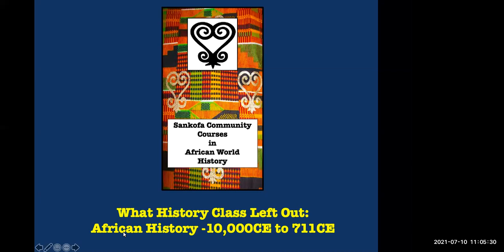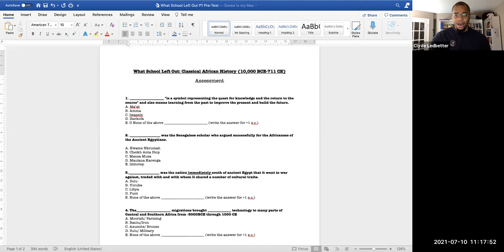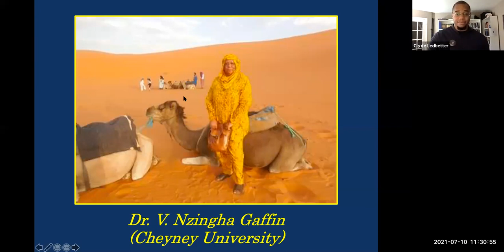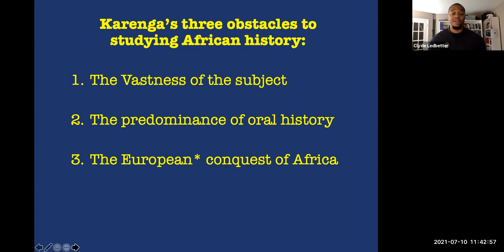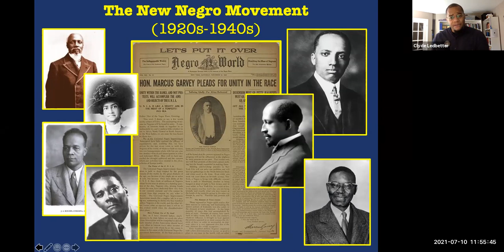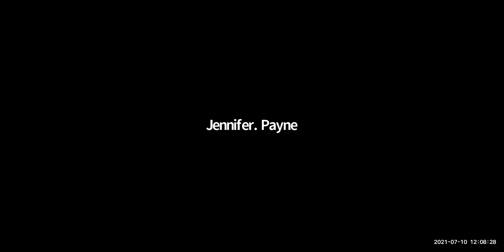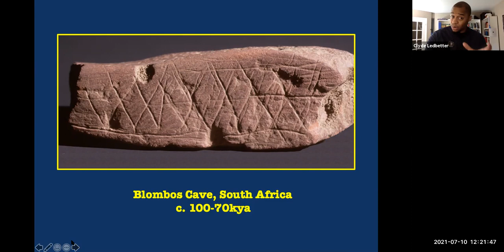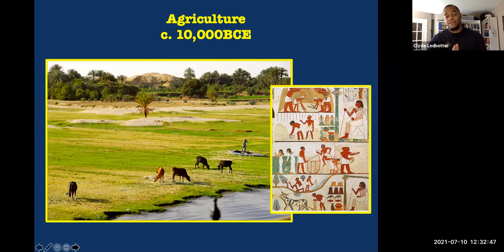What History Class Left Out Series 1- African History 10,000BCE- 711CE Part 1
This eight-week overview course covers the myths and facts regarding African history from the beginning of human civilization until the beginning of the 8th Century Common Era. We will cover the rise of early man, the growth of ancient civilizations, and various themes such as religion, politics, economics, and social relations. All reading materials will be provided, and interactive lectures will be held every Saturday.